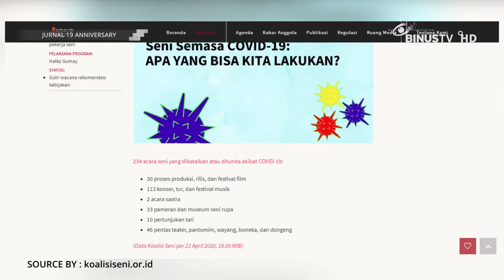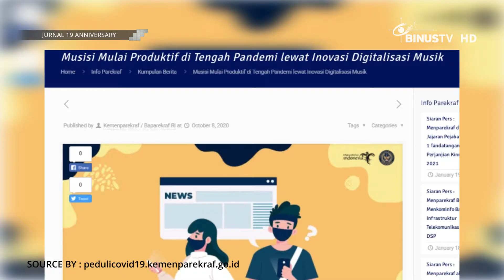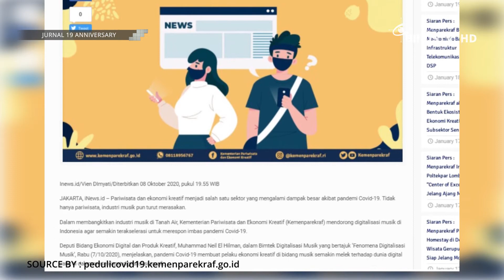Mengobati Kerinduan Para Pecinta Musik l JURNAL 19 Special 11th Anniversary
Seperti yang diketahui bahwasannya pandemi ini telah merubah segala sesuatu termasuk dunia hiburan. Jika dulunya masyarakat dapat menonton konser musik secara langsung, kini justru banyak event organization ataupun musisi yang harus menggelar konser secara virtual. Meski sensasinya dapat dikatakan kurang, namun tentunya hal ini dapat sedikit mengobati kerinduan masyarakat dalam menikmati konser musik.